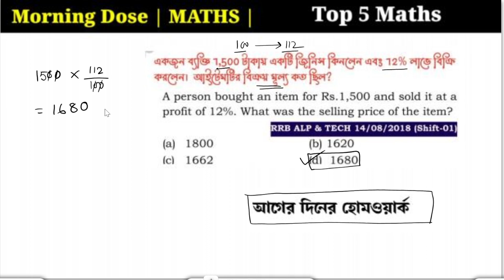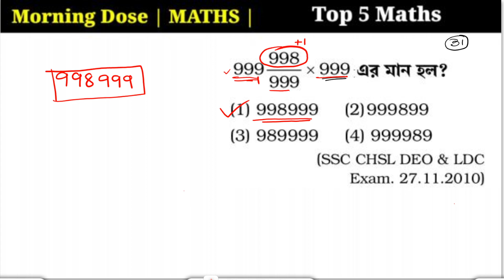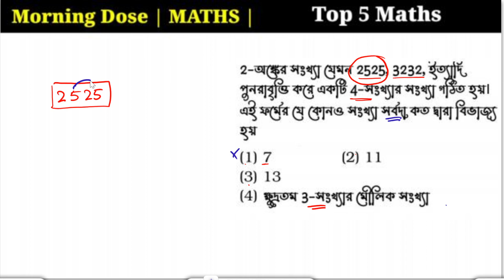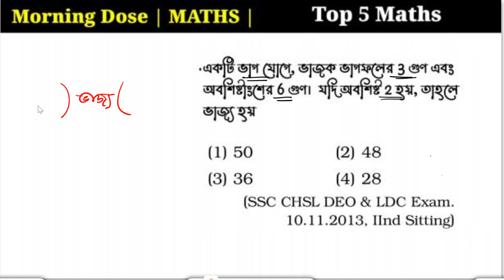সরলীকরণ/নম্বর সিস্টেম/লাভ ও ক্ষতি/বিভাজ্যতার অংক করার সবচেয়ে গুরুত্বপূর্ণ ট্রিকস 🔥🔥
Ts education
00:00 নমস্কার 🙏
00:42 intro
00:57 আগের দিনের হোম Work
02:11 Question 31
04:11 Question 32
08:43 Question 33
10:55 Question 34
14:28 Question 35
16:46 Homework

Tseducation
Shortcut trick
বিগত বছরের প্রশ্নপত্র সমাধান
গ্রুপ ডি
সরল করার নিয়ম
সরলীকরণ এর নিয়ম
সরল অংকের সমাধান
rules of simplification
সরল অংক করার নিয়ম
simplification tricks in bengali
সরল অংক করার টেকনিক
সরল অংক করার নিয়ম কি
divisibility rules
বিভাজ্যতার সুত্র
বিভাজ্যতার নিয়ম
বিভাজ্যতা সংক্রান্ত সমস্যার সমাধান
লাভক্ষতি সমস্যা ও সমাধান